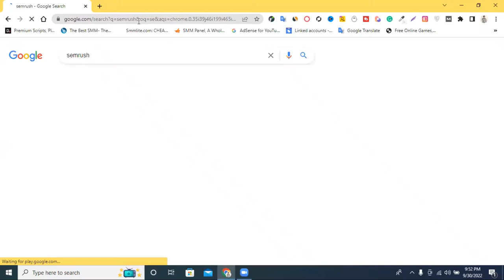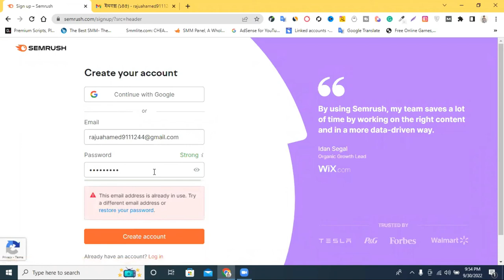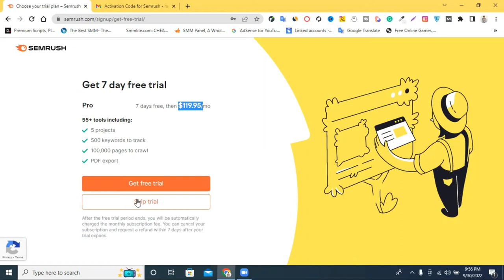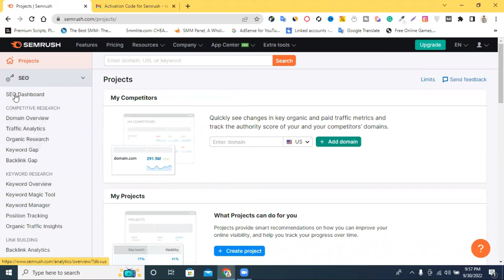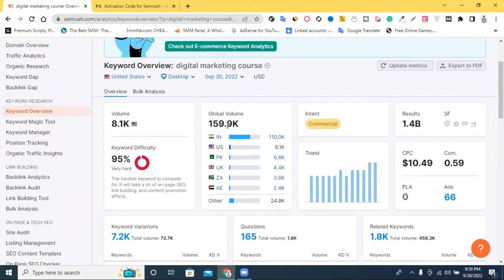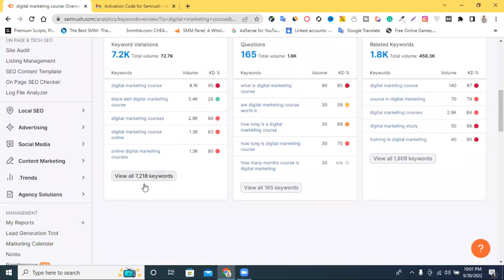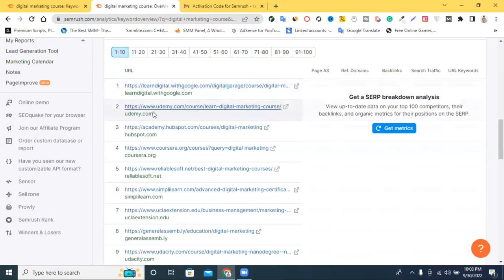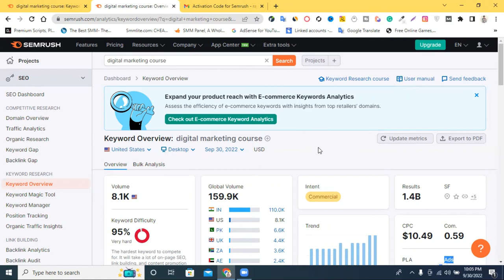SEMRush Keyword Research | How to use SEMRush for Keyword Research - Fully Explained